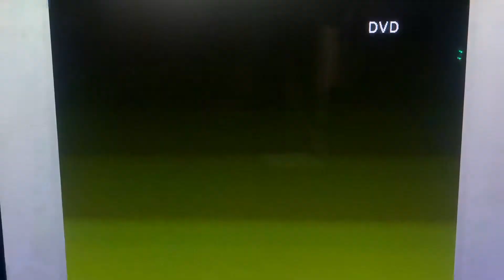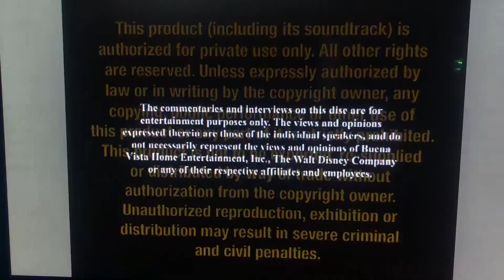Opening to Baby Noah 2009 DVD